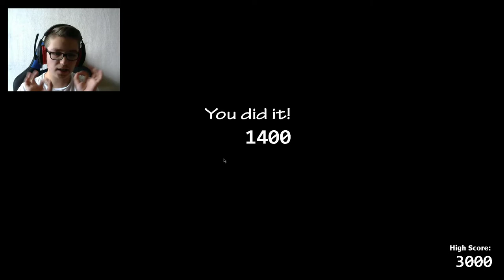UCN: Czyli koszmar każdego fnafowicza. [Odcinek 3]